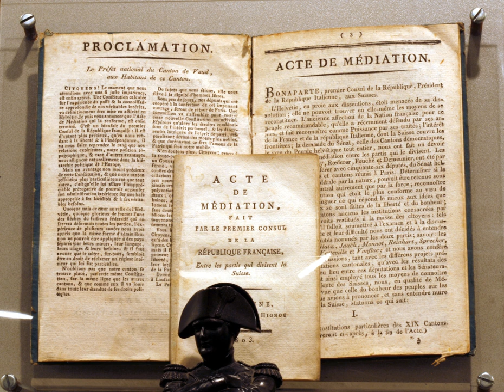Switzerland | Wikipedia audio article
This is an audio version of the Wikipedia Article:
Switzerland

- Socrates

SUMMARY
Switzerland, officially the Swiss Confederation, is a country in Europe. It consists of 26 cantons, and the city of Bern is the seat of the federal authorities. The sovereign state is a federal republic situated in western, central and southern Europe, and is bordered by Italy to the south, France to the west, Germany to the north, and Austria and Liechtenstein to the east. Switzerland is a landlocked country geographically divided between the Alps, the Swiss Plateau and the Jura, spanning a total area of 41,285 km2 (15,940 sq mi) (land area 39,997 km2 (15,443 sq mi)). While the Alps occupy the greater part of the territory, the Swiss population of approximately eight-and-a-half million people is concentrated mostly on the plateau, where the largest cities are to be found: among them are the two global cities and economic centres Zürich and Geneva.
The establishment of the Old Swiss Confederacy dates to the late medieval period, resulting from a series of military successes against Austria and Burgundy. Swiss independence from the Holy Roman Empire was formally recognized in the Peace of Westphalia in 1648. The country has a history of armed neutrality going back to the Reformation; it has not been in a state of war internationally since 1815 and did not join the United Nations until 2002. Nevertheless, it pursues an active foreign policy and is frequently involved in peace-building processes around the world. In addition to being the birthplace of the Red Cross, Switzerland is home to numerous international organisations, including the second largest UN office. On the European level, it is a founding member of the European Free Trade Association, but notably not part of the European Union, the European Economic Area or the Eurozone. However, it participates in the Schengen Area and the European Single Market through bilateral treaties.
Spanning the intersection of Germanic and Romance Europe, Switzerland comprises four main linguistic and cultural regions: German, French, Italian and Romansh. Although the majority of the population are German speaking, Swiss national identity is rooted in a common historical background, shared values such as federalism and direct democracy, and Alpine symbolism. Due to its linguistic diversity, Switzerland is known by a variety of native names: Schweiz [ˈʃvaɪts] (German); Suisse [sɥis(ə)] (French); Svizzera [ˈzvittsera] (Italian); and Svizra [ˈʒviːtsrɐ] or [ˈʒviːtsʁːɐ] (Romansh). On coins and stamps, the Latin name – frequently shortened to "Helvetia" – is used instead of the four national languages.
Switzerland is one of the most developed countries in the world, with the highest nominal wealth per adult and the eighth-highest per capita gross domestic product according to the IMF. Switzerland ranks at or near the top globally in several metrics of national performance, including government transparency, civil liberties, quality of life, economic competitiveness, and human development. Zürich and Geneva have each been ranked among the top cities in the world in terms of quality of life, with the former ranked second globally, according to Mercer.